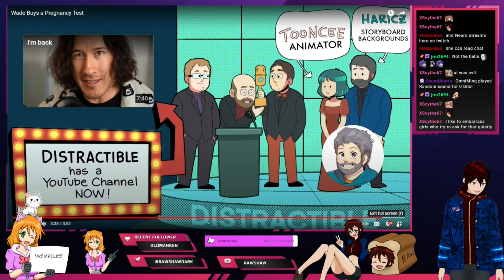Rawshaw reacts to Wade Buys a Pregnancy Test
[EN|MY] [Rawshaw] Mediashare Monday! Watch Videos with the homies!! !msmrule for rules (01/05/2023): 01:52:04